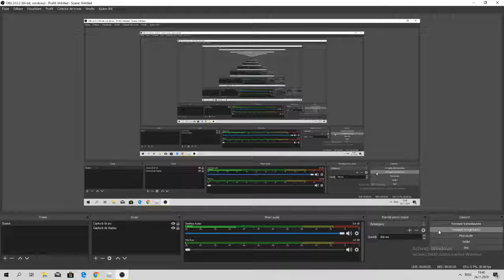How i got my first Divene and playing in Murder 15